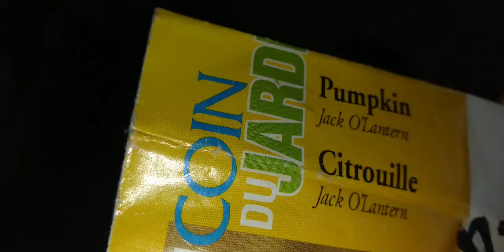BUHAY PROBINSIYA#PUMPKIN SEEDS,IPAPATUBO SA SEEDLINGBAG...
buhay probinsiya,pumpkin seeds, IPAPATUBO sa seedlingbag tignan natin kong tutubo kc matagal na .
👉comment likes & share...